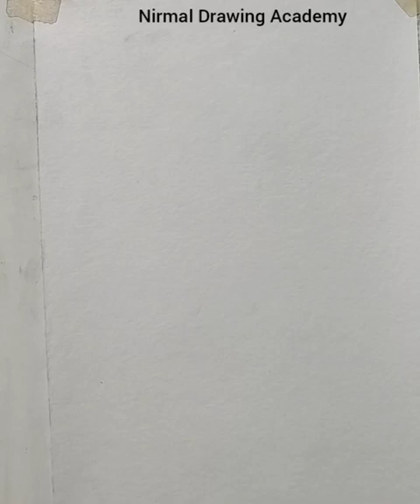Actress Samantha portrait drawing with Loomis method// Loomis method portrait drawing of Samantha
How to Draw a Portrait Using the Loomis Method, drawing raffey cassidy
" is an instructional video aimed at teaching viewers how to draw a portrait using the Loomis method. The video is designed to be accessible to individuals of all skill levels, from beginners to experienced artists.

The Loomis method is a popular approach for drawing realistic and proportionate portraits, involving the use of simple shapes and guidelines to construct the head's structure.

The tutorial then proceeds to the actual drawing process, with the artist demonstrating each step along the way. The artist begins by sketching an approximate outline of the head and then adds in the facial features such as the eyes, nose, and mouth. The video emphasizes the importance of paying attention to the proportions of the head and the placement of features to create a realisti ofc likeness.

Overall, "How to Draw a Portrait Using the Loomis Method" serves as an excellent resource for anyone interested in learning how to draw a portrait using the Loomis method. It offers clear and concise guidance, making it easy for viewers to follow along and improve their drawing skills.

portrait drawing,Luminous_method_drawing, easy_portrait_drawing, loomis_method_tutorial, loomis_method_drawing, loomis_method_portrait_drawing, realistic_drawing_practice,
portrait sketch of actress,
portrait painting,
pencil portrait,
birthday drawing for beginners
pencil sketch portrait,
coloured pencil portraits,
realistic pot drawing,
face portrait drawing,
pencil shading portrait,
portrait sketch for beginners,
portrait drawing step by step,
sketch portrait drawing,
portrait painting,
easy portrait drawing for beginners,
BTS
,simple portrait drawing,
easy portrait sketch,
portrait sketch drawing,